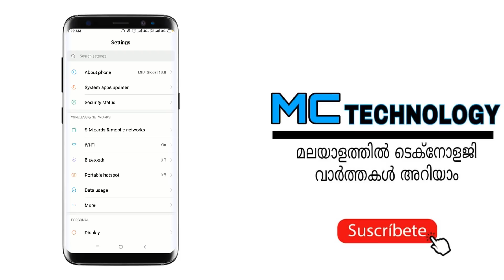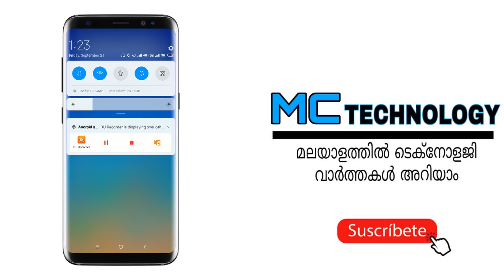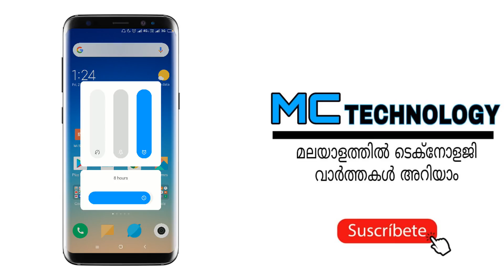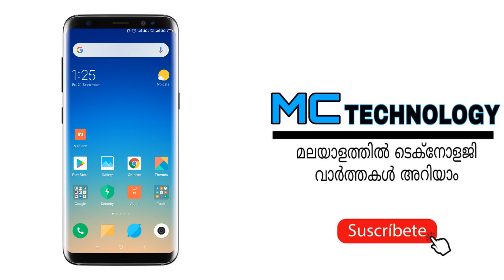MIUI 10 for Xiaomi Redmi Note 5 Pro- Features, Download Now! [malayalam]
malayalam note5 pro

Welcome to mc technology, Thanks for visiting our channel, In this video we are going to see the new best features and tips and tricks of Xiaomi Redmi Note 5 Pro Miui 10.0.1 update with with some hands on footage.

Hope it's helpful to everyone watching this video. If you have any doubts ask here in the comments section. I will try to reply you asap.

If you liked our video please give Thumbs up & Share! Comments are welcome too. :)